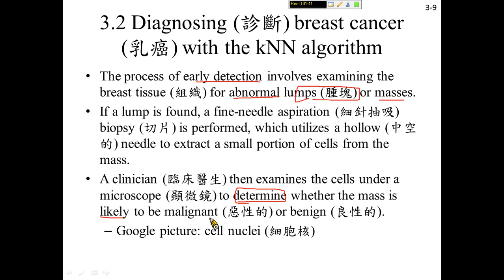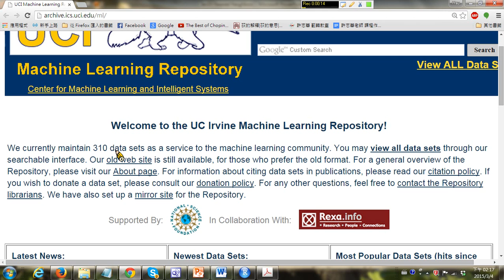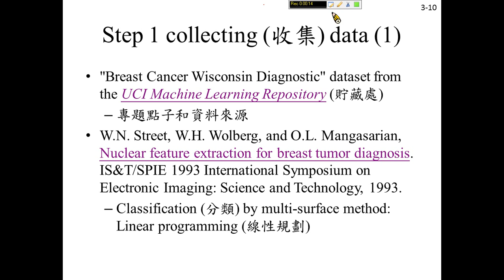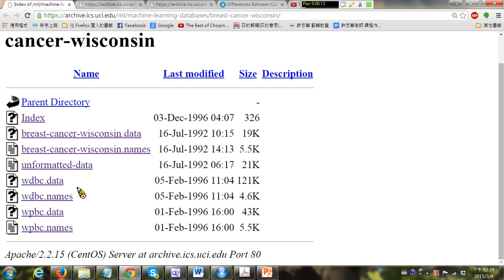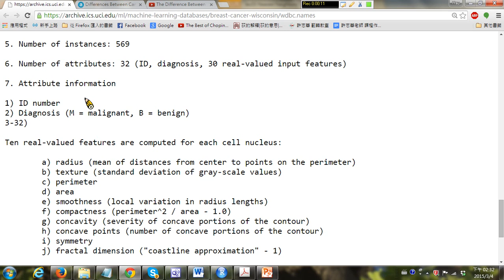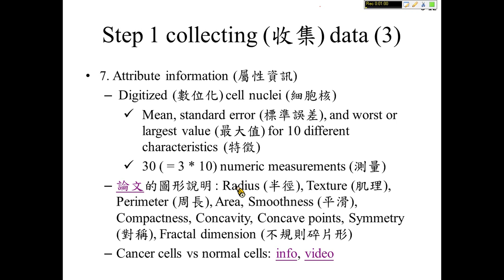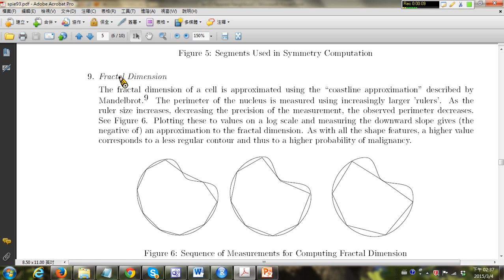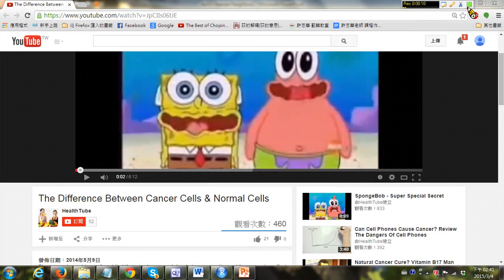許志華資料探勘 03-2-1 Diagnosing breast cancer